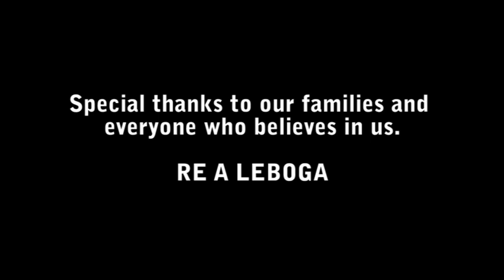Lesego's Story [2012] - Short film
Written by Katso Morapedi and directed by Botlhe Lesetedi Lesego's Story is a short film about the struggles of a young girl in Gaborone, Botswana. The beautiful Palesa Sello stars in this gripping tale of tragedy, betrayal and love lost.